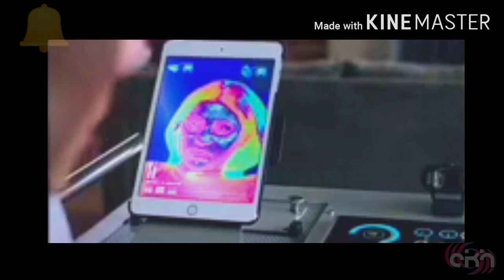THE NEW MUTANTS 2021 TAILER || INDOMED EPISODE 3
X-MEN THE MUTANTS 2021 INDOMED TAILER
x-menthenewmutants2021#indomedtailer

The New Mutants telah ditunda beberapa kali penayangannya, namun akhirnya dipastikan edar pada 3 April mendatang.
Dalam trailer berdurasi dua menit lebih itu, The New Mutants menampilkan potongan-potongan adegan yang nyaris terlihat seperti film horor. Film ini bercerita tentang sekelompok remaja yang baru menemukan bahwa diri mereka berbeda dari manusia biasa.
Lima remaja itu tinggal bersama sebuah fasilitas kesehatan yang ternyata justru menahan kemampuan istimewa mereka. Para mutan baru tersebut mencoba melarikan diri, yang ternyata tak mudah.
Apakah ada yang mau berbagi waktu pertama kali "menyadari kekuatan mutan?" tanya seorang wanita bernama Cecilia Reyes (Alice Braga) kepada beberapa remaja dalam sebuah ruangan, ketika Danielle Moonstar atau Mirage (Blu Hunt) baru bergabung di sesi.
"Saya berumur 13 tahun. Saya pikir itu cuma mimpi. Saya kehilangan kontrol," kata Rahne Sinclair (Maisie Williams) seraya kamera menampilkan kilas balik pengalaman karakter dengan nama Wolfsbane itu.
Sam Guthrie alias Cannonball (Charlie Heaton) berkata, "Saya mulai panik. Orang-orang jadi terluka."
Roberto da Costa, atau Sunspot (Henry Zaga), mengatakan ia membakar kekasihnya, sementara Illyana Rasputin atau Magik (Anya Taylor-Joy) mengaku dirinya membunuh 18 pria.
Trailer lantas memperlihatkan perlakuan yang didapat oleh para mutan baru, dan bagaimana mereka mulai bersatu untuk melarikan diri.
Tempat ini akan mengarahkan ketakutan terbesar mereka dan membuat kalian hidup menjalaninya, sampai ketakutan itu membunuhmu," kata Cecilia Reyes.
The New Mutants disutradarai oleh Josh Boone. Selain nama-nama pemeran di atas, aktor Antonio Banderas dikabarkan menjalani audisi untuk karakter penjahat yang bakal muncul di akhir.

Beri tahu kami pendapat Anda di komentar di bawah